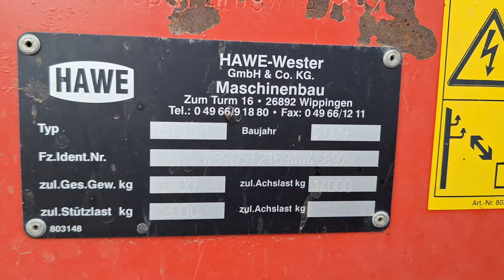Hawe DST 16